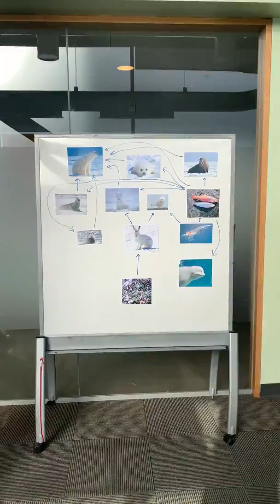A different kind of ecosystem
This video is part of the TSCvideocompetition for the Masters of Environmental Science Program at UTSC for the year 2020.

I had a lot of fun making this video, so I hope you have a bit of fun watching it!

References:

New assessment highlights climate change as most serious threat to polar bear survival

Schmidt, N. M., Hardwick, B., Gilg, O., Høye, T. T., Krogh, P. H., Meltofte, H., … Roslin,
       T. (2017). Interaction webs in arctic ecosystems: Determinants of arctic change?
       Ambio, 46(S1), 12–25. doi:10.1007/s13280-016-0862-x